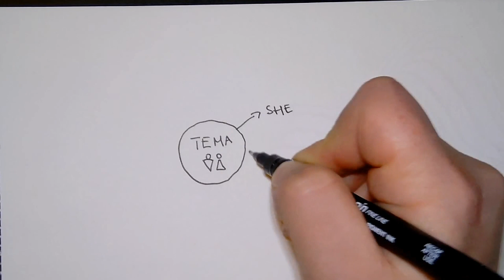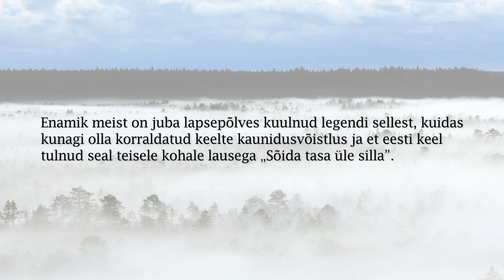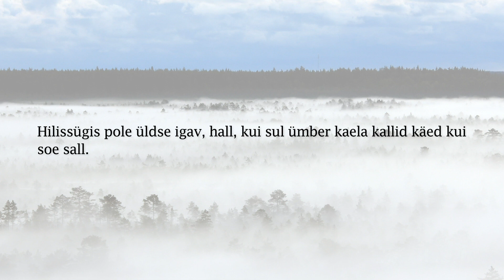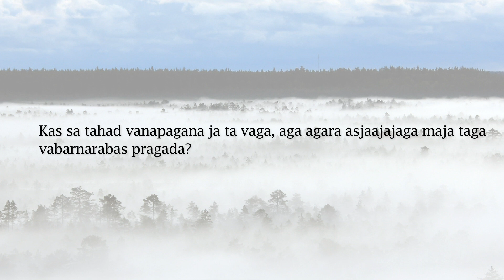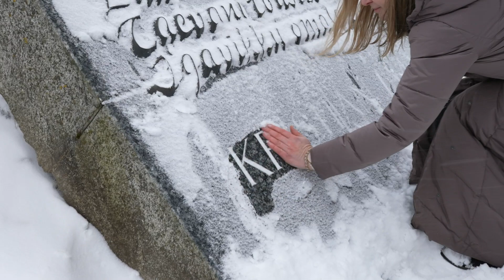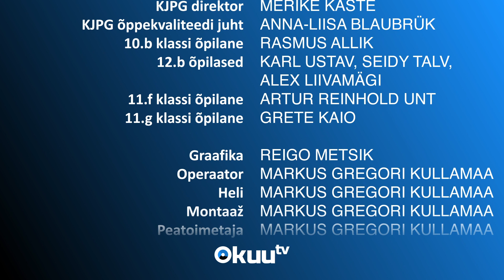KJPG emakeelepäeva erisaade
Tähistame täna Kristjan Jaak Petersoni 220. sünniaastapäeva. 14. märts on emakeelepäevana olnud riiklik tähtpäev 22 aastat. Kuula KJPG õpilaste ja KuuTV emakeelepäeva erisaadet emakeelepäevast, eesti keelest ja sellega seonduvast. Proovi ka ÕE koostatud eriolukorra kirjanditeemasid, heiska lipp ja jaluta läbi Toomemäelt Kristjan Jaagu monumendi juurest, kuhu me sünniaastapäevaks lilled viisime.